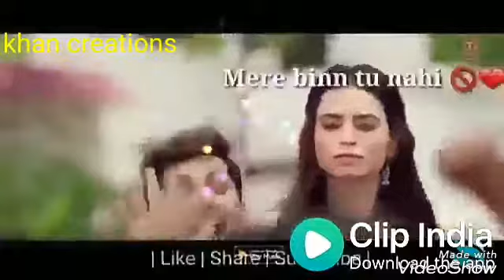WhatsApp Video Romantic Zara Si Baat Hai